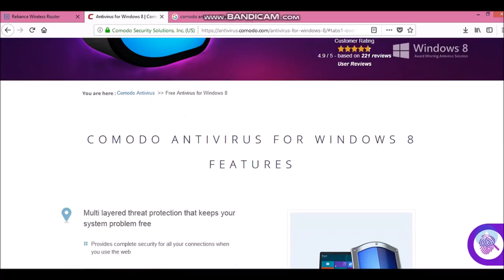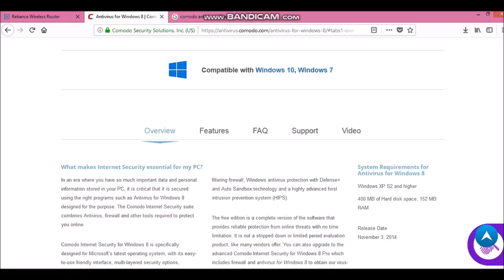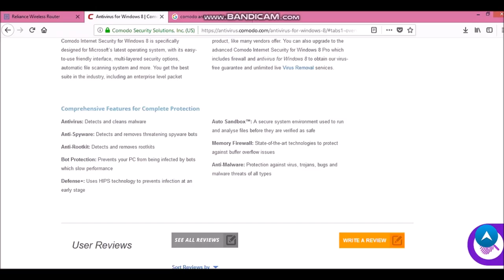COMMODO ANTIVIRUS FREE ALL USERS MALICIOUS, ANTIVIRUS, ONLINE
Comodo is a cyber security company headquartered in Clifton, New Jersey in the United States.

From February 3rd 2017 to March 22th 2018, Comodo was the largest issuer of SSL certificates.[2]

History[edit]
The company was founded in 1998 in the United Kingdom[1] by Melih Abdulhayoğlu. The company relocated to the United States in 2004. Its products are focused on computer and internet security. The firm operates a Certificate Authority that issues SSL certificates, and offers information security products for both enterprises and consumers.[3] The company also helped on setting standards by contributing to the IETF (Internet Engineering Task Force) DNS Certification Authority Authorization (CAA) Resource Record.[4]

Companies[edit]
Comodo CA Limited: Based in City of Salford, Greater Manchester, UK,[5] is a digital certificate authority that issues SSL and other digital certificates. According to W3Techs.com, Comodo is the largest digital certificate provider.[6]
Comodo Security Solutions, Inc: Based in Clifton, NJ, develops security software for commercial and consumer use.[7]
DNS.com: Based in Louisville, Kentucky, the company provides managed DNS services.[8]
Comodo is a member of the following industry organizations:

Certificate Authority Security Council (CASC): In February 2013, Comodo became a founding member of this industry advocacy organization dedicated to addressing industry issues and educating the public on internet security.[9][10]
Common Computing Security Standards Forum (CCSF): In 2009 Comodo was a founding member of the CCSF, an industry organization that promotes industry standards that protect end users. Comodo CEO Melih Abdulhayoğlu is considered the founder of the CCSF.[11]
CA/Browser Forum: In 2005, Comodo was a founding member of a new consortium of Certificate Authorities and web browser vendors dedicated to promoting industry standards and baseline requirements for internet security.[12][13] Melih Abdulhayoğlu invited top browser providers and certification authorities to a round table to discuss creation of a central authority responsible for delivering digital certificate issuance best practice guidelines.[14]
Products[edit]
Comodo Dragon (web browser)
Comodo Ice Dragon (web browser)
Comodo Internet Security
Comodo System Utilities
Comodo Mobile Security
Comodo SSL
Controversies[edit]
Symantec[edit]
In response to Symantec's comment over the effectiveness of free Antivirus software, on September 18, 2010, the CEO of Comodo Group challenged Symantec to see which products can defend the consumer better against malware.[15] GCN'S John Breeden understood Comodo's stance on free Antivirus software and challenging Symantec: "This is actually a pretty smart move based on previous reviews of AV performance we've done in the GCN Lab. Our most recent AV review this year showed no functional difference between free and paid programs in terms of stopping viruses, and it's been that way for many years. In fact you have to go all the way back to 2006 to find an AV roundup where viruses were missed by some companies." [16]

Symantec responded saying that if Comodo is interested they should have their product included in tests by independent reviewers.[17]

Comodo volunteered to a Symantec vs. Comodo independent review.[18] Though this showdown did not take place, Comodo has since been included in multiple independent reviews with AV-Test,[19] PC World,[20] Best Antivirus Reviews,[21] AV-Comparatives,[22] and PC Mag.[23]

Certificate hacking [edit]
On March 23, 2011, Comodo posted a report that 8 days earlier, on 15 March 2011, a user account with an affiliate registration authority had been compromised and was used to create a new user account that issued nine certificate signing requests.[24] Nine certificates for seven domains were issued.[24] The attack was traced to IP address 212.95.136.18, which originates in Tehran, Iran.[24] Though the firm initially reported that the breach was the result of a "state-driven attack", it subsequently stated that the origin of the attack may be the "result of an attacker attempting to lay a false trail.".[24][25]

See also[edit]
Comparison of antivirus software
Comparison of computer viruses
Internet Security
Antivirus software
Comparison of firewalls

EXTRA TECH WORLD, TECHNICAL , TECHNICAL GURUJI, SHARMAJI TECHNICAL, SAGAR TECHINICAL, CSC, NSDL, MSDL, UTI, PAN CARD, UPCSC, VAYAMTECH, AADHAR CARD, UCL, PEC CENTER, BANK MITRA, SBI, PNB, INSURANCE,